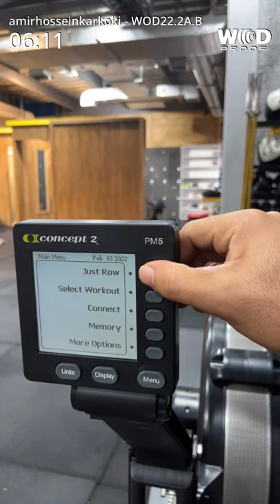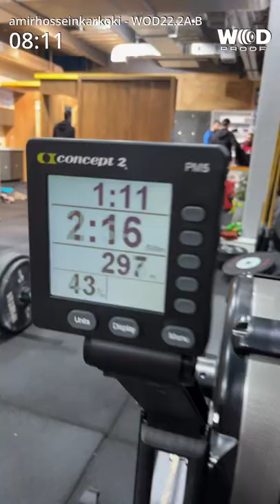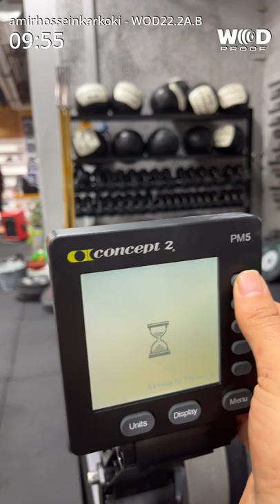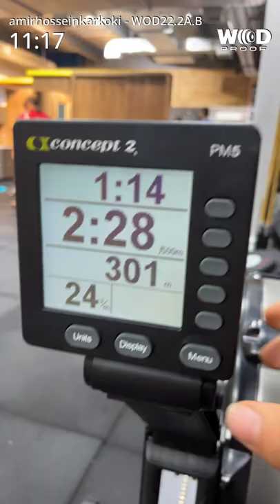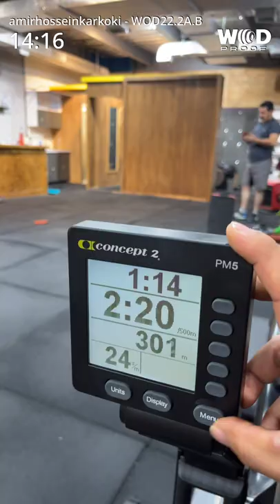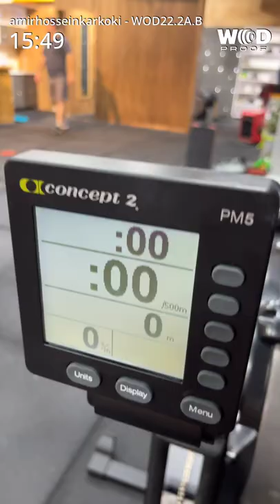Amirhossein Karkooki VCITY 22.2 ELITE